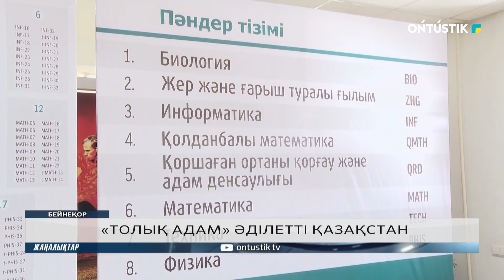«ТОЛЫҚ АДАМ». ӘДІЛЕТТІ ҚАЗАҚСТАН